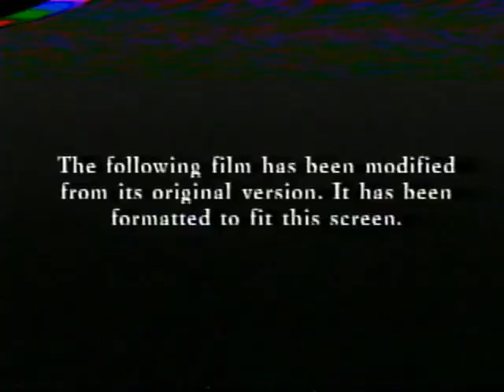Opening to Hangman's Curse 2003 VHS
Here's an opening to a VHS from TCFHE's rare sublabel, Witness Entertainment (tho no logo has been seen so far). Sorry for the shit quality.

Distributor: 20th Century Fox Home Entertainment/Witness Entertainment
Stock No. 2220366 (seen on the label)
Printdate: 03/09/04 (reprint)